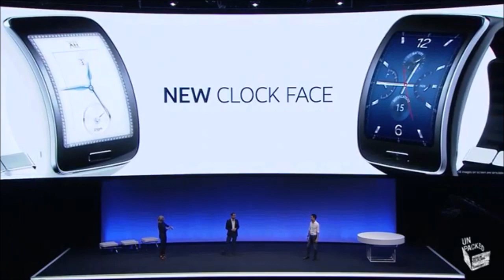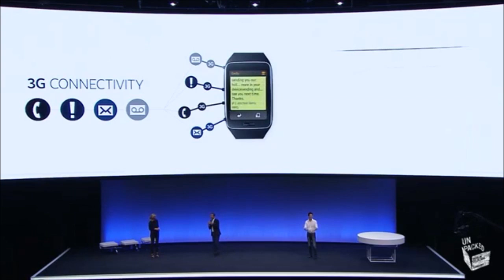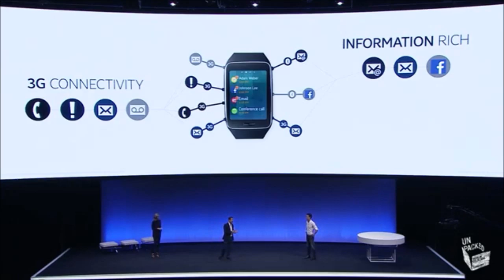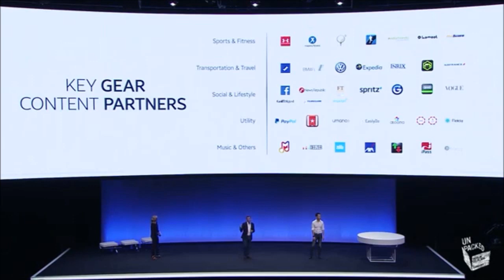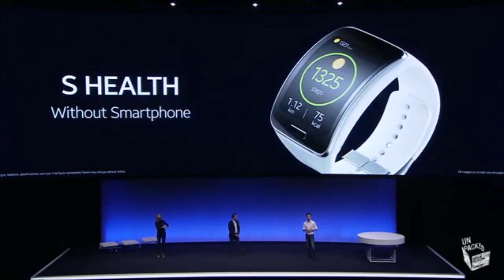Samsung Gear S Features and Introduction